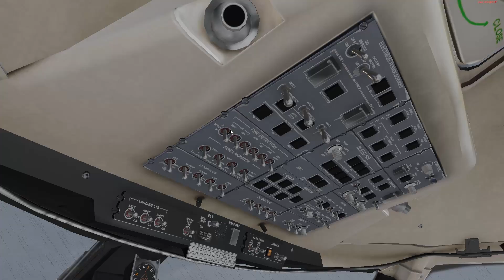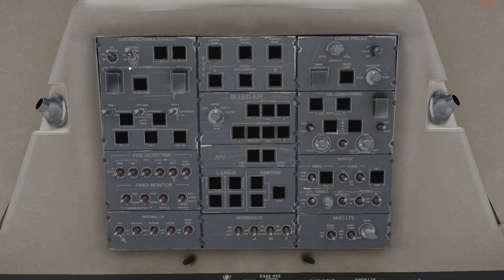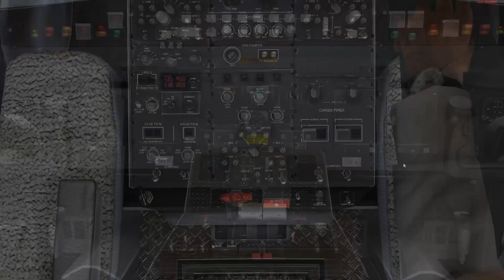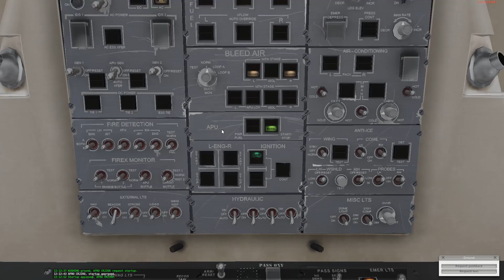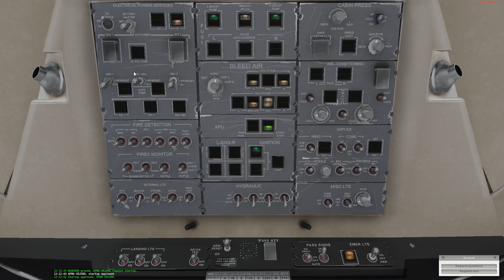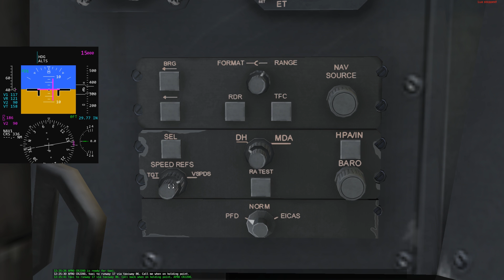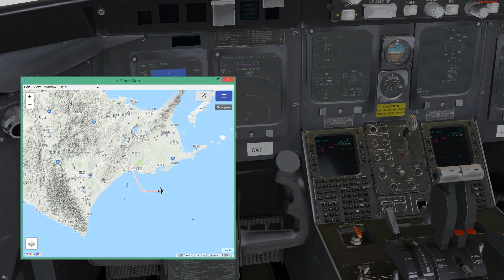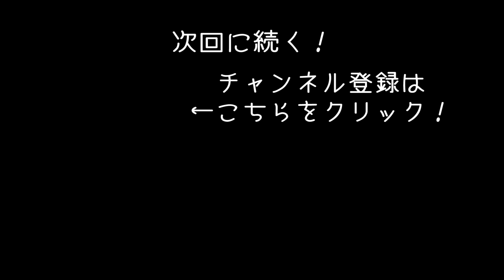日本では退役してしまったCRJ200を操縦してみた 【フライトシミュレーター】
フライトシミュレーター「X-plane11」のゲーム実況になります。
今回は有料アドオンのボンバルディア CRJ200で釧路空港から中標津空港へ向かっていきます！

フライトシミュレーター実況シリーズ